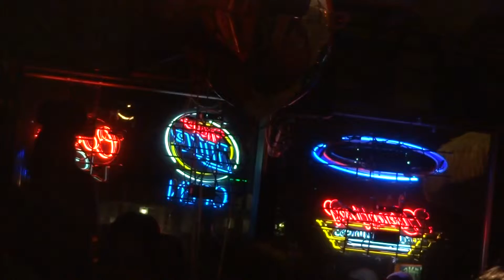Ashlee Jozet Adams ~ Don't Cha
Ms PWs 2014 Benefit Show (6/20)